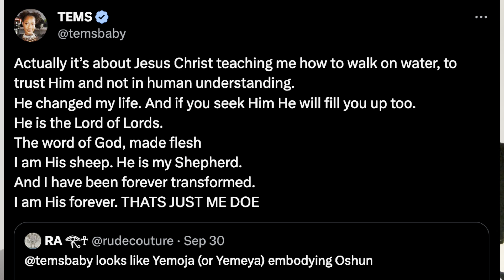Tems "Me & U" Reaction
My Reaction to Tems new single "Me & U"

(1:26) - Reaction
(3:11) - Review of the Track

Search for my playlist on Spotify: "iMallyUK"